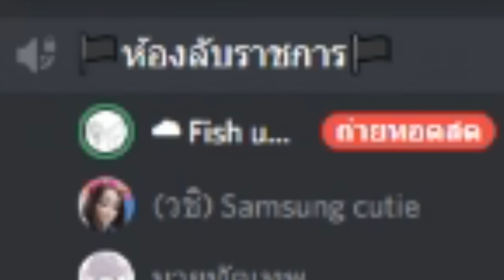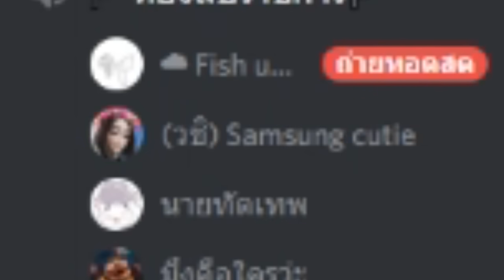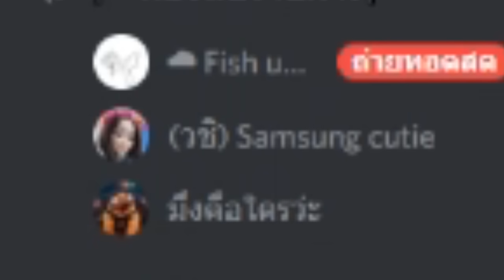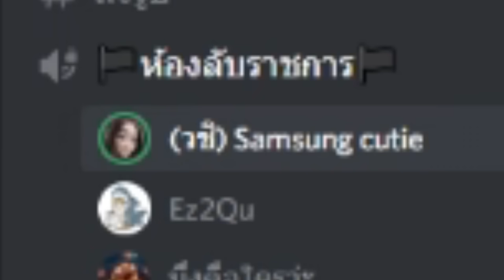โจร 500 || Once upon a moment (การครั้งหนึ่งเมื่อตะกี้นี้)